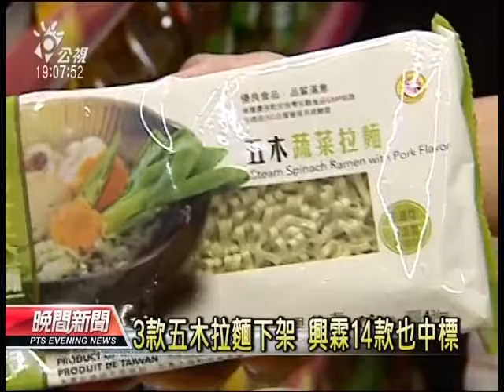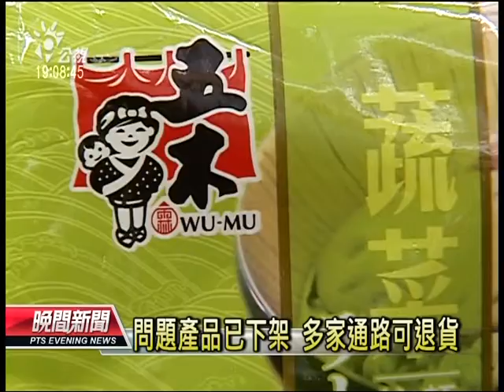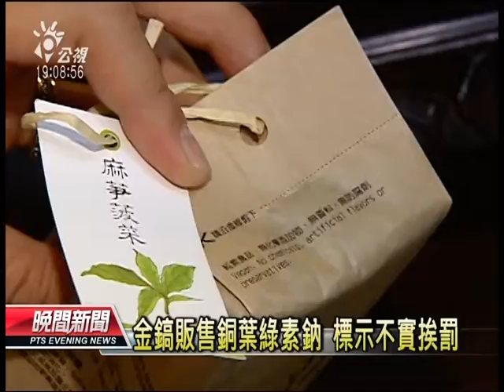20131108 公視晚間新聞 興霖14款麵條摻銅葉綠素 全部下架